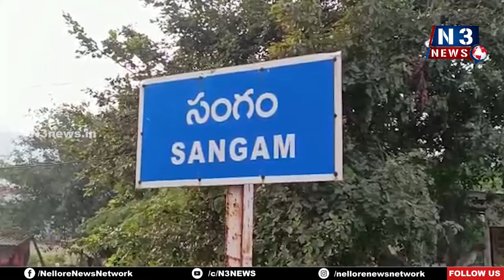ప‌ర్యావ‌ర‌ణాన్ని కాపాడుకోవాల్సిన బాధ్య‌త అంద‌రిది...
- సంగంలో లైఫ్ స్టైల్ ఎన్విరాన్మెంట్